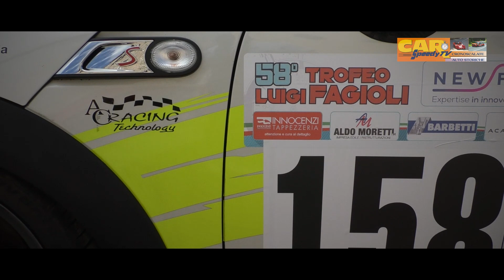Trofeo Luigi Fagioli 2023 || Lorenzo Fusari || Mini Cooper S